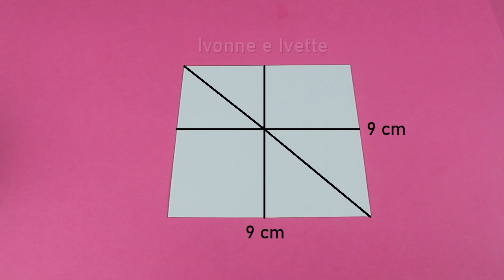CAJA de REGALO para ANIVERSARIO || detalle de aniversario || sorpréndelo | IVONNE E IVETTE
En este video te enseñamos a hacer una caja de regalo para ANIVERSARIO.

Idea Original: Ivonne e Ivette

Materiales:
Cartulina color Kraft, blanca, roja, negra
Plantilla
Plumones permanentes
Tape doble cara o pegamento de su  preferencia
Listón negro y rosa
Papel China
Dulces